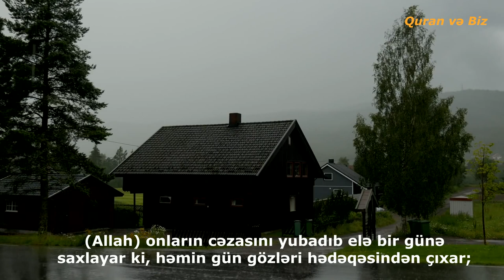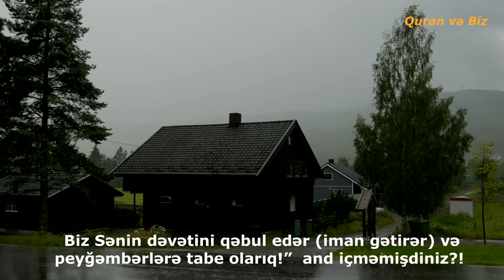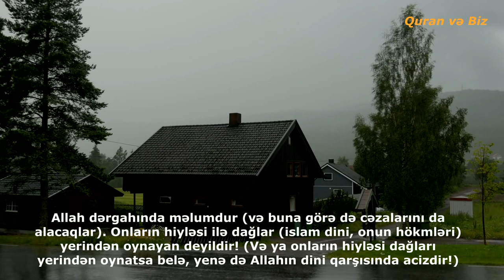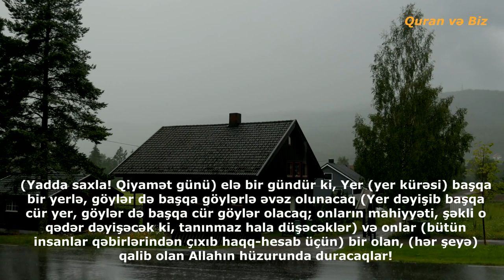İbrahim surəsi (42-48) Mussa Zemmouri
14. İbrahim surəsi
 "İbrahim" surəsi, 52 ayə,

Məşhur qarilər:
İdris Abkar.
Saad Al Ghamdi
Mişari ar-Raşid
Feysal ar-Ruşud
Muhammad Al-Luhaidan
Abdul Həlim
İslam Subhi

 1. Fatihə surəsi 2. əl-Bəqərə surəsi 3. Ali-İmran surəsi 4. ən-Nisa surəsi
5. əl-Maidə surəsi 6. əl-Ənam surəsi 7. əl-Əraf surəsi 8. əl-Ənfal surəsi
9. ət-Tovbə surəsi 10. Yunus surəsi 11. Hud surəsi 12. Yusuf surəsi
13. ər-Rad surəsi 14. İbrahim surəsi 15. əl-Hicr surəsi 16. ən-Nəhl surəsi
17. əl-İsra surəsi 18. əl-Kəhf surəsi 19. Məryəm surəsi 20. Ta ha surəsi
21. əl-Ənbiya surəsi 22. əl-Həcc surəsi 23. əl-Muminun surəsi
24. ən-Nur surəsi 25. əl-Furqan surəsi 26. əş-Şuəra surəsi
27. ən-Nəml surəsi 28. əl-Qasas surəsi 29. əl-Ənkəbut surəsi
30. ər-Rum surəsi 31. Loğman surəsi 32. əs-Səcdə surəsi
33. əl-Əhzab surəsi 34. Səba surəsi
35. Fatir surəsi 36. Ya sin surəsi 37. əs-Saffat surəsi
38. Sad surəsi 39. əz-Zumər surəsi 40. Ğafir surəsi
41. Fussilət surəsi 42. əş-Şura surəsi 43. əz-Zuxruf surəsi
44. əd-Duxan surəsi 45. əl-Casiyə surəsi 46. əl-Əhqaf surəsi
47. Muhəmməd surəsi 48. əl-Fəth surəsi
49. əl-Hucurat surəsi 50. Qaf surəsi 51. əz-Zəriyət surəsi
52. ət-Tur surəsi 53. ən-Nəcm surəsi 54. əl-Qamər surəsi
55. ər-Rahmən surəsi 56. əl-Vaqiə surəsi 57. əl-Hədid surəsi
58. əl-Mucadilə surəsi 59. əl-Həşr surəsi 60. əl-Mumtəhənə surəsi
61. əs-Saff surəsi 62. əl-Cumuə surəsi 63. əl-Munafiqun surəsi
64. əl-Təğabun surəsi 65. ət-Talaq surəsi 66. ət-Təhrim surəsi
67. əl-Mulk surəsi 68. əl-Qaləm surəsi 69. əl-Həqqa surəsi
70. əl-Məaric surəsi 71. Nuh surəsi 72. əl-Cinn surəsi
73. əl-Muzzəmmil surəsi 74. əl-Muddəssir surəsi
75. əl-Qiyəmə surəsi76. əl-İnsan surəsi 77. əl-Mursəlat surəsi
78. ən-Nəbə surəsi 79. ən-Nəziət surəsi 80. Əbəsə surəsi
81. ət-Təkvir surəsi 82. əl-İnfitar surəsi 83. əl-Mutaffifin surəsi
84. əl-İnşiqaq surəsi 85. əl-Buruc surəsi 86. ət-Tariq surəsi
87. əl-Əla surəsi 88. əl-Ğaşiyə surəsi 89. əl-Fəcr surəsi 90. əl-Bələd surəsi
91. əş-Şəms surəsi 92. əl-Leyl surəsi 93. əd-Duha surəsi
94. əş-Şərh surəsi 95. ət-Tin surəsi 96. əl-Ələq surəsi
97. əl-Qadr surəsi 98. əl-Beyyinə surəsi 99. əz-Zəlzələ surəsi
100. əl-Adiyat surəsi 101. əl-Qariə surəsi 102. ət-Təkəsur surəsi
103. əl-Əsr surəsi 104. əl-Huməzə surəsi 105. əl-Fil surəsi
106. Qureyş surəsi 107. əl-Maun surəsi 108. əl-Kovsər surəsi
109. əl-Kəfirun surəsi 110. ən-Nəsr surəsi 111. əl-Məsəd surəsi
112. əl-İxlas surəsi 113. əl-Fələq surəsi 114. ən-Nəs surəsi